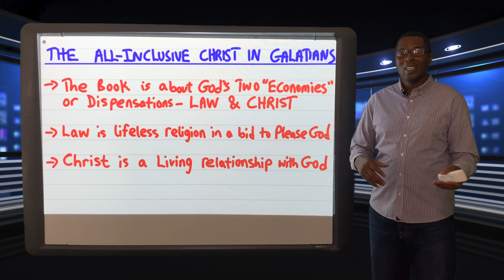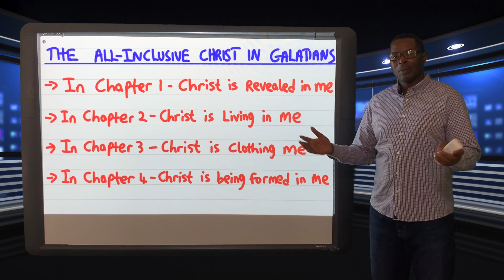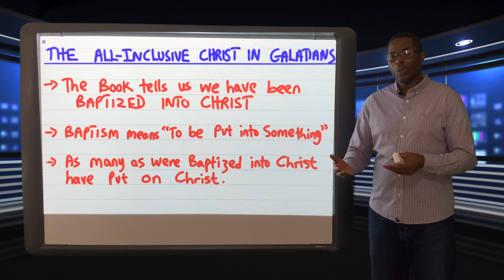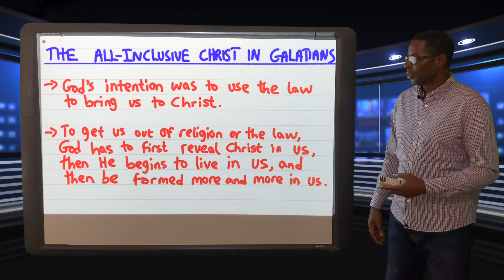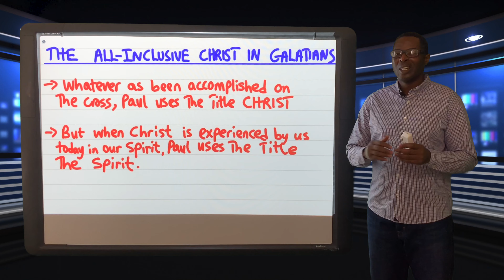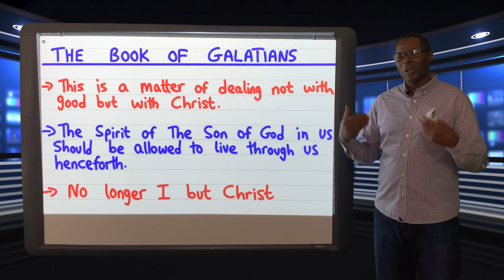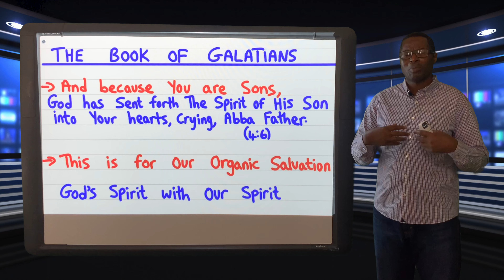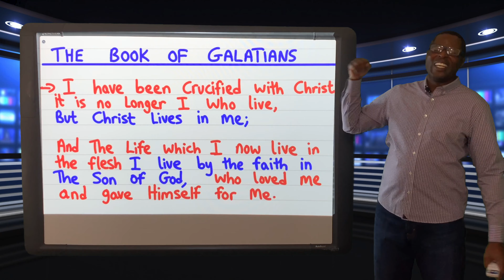The Book of Galatians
No Longer I but Christ